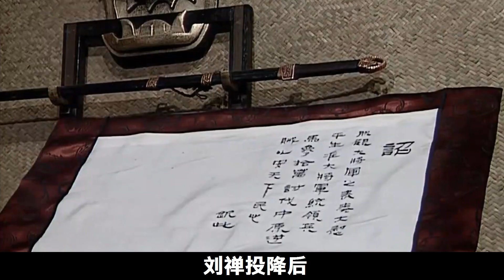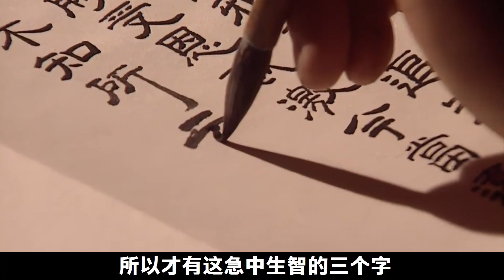劉禅降魏後寫下三個字，司馬昭反著讀後不敢殺他，是哪三個字？